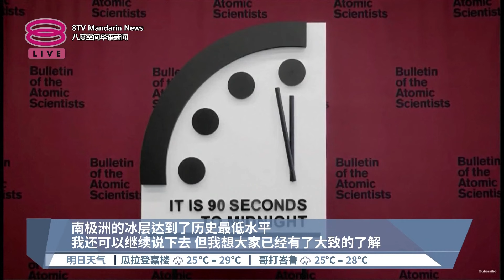俄乌战火及气候危机严峻 “末日钟”维持距午夜90秒【2024.01.24 八度空间华语新闻】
【俄乌战火及气候危机严峻  “末日钟”维持距午夜90秒】
世界“末日之钟”维持距离午夜90秒，科学家称俄乌、以巴战争与气候变迁为导致人类灭亡的3大威胁。